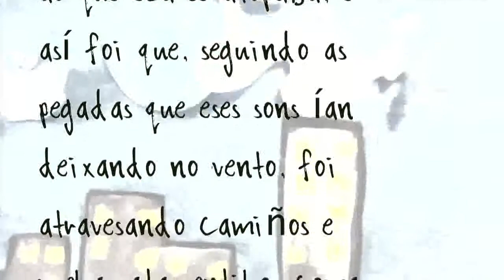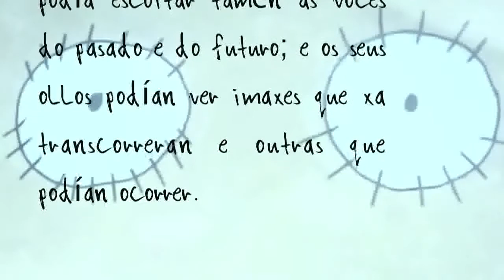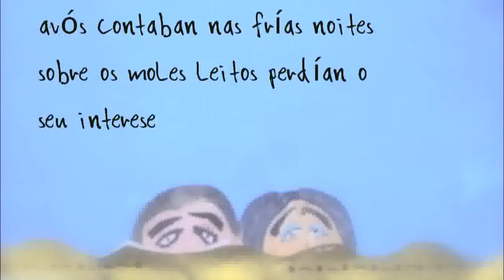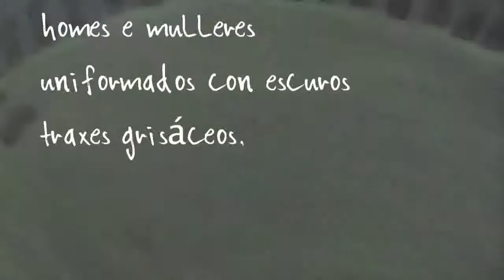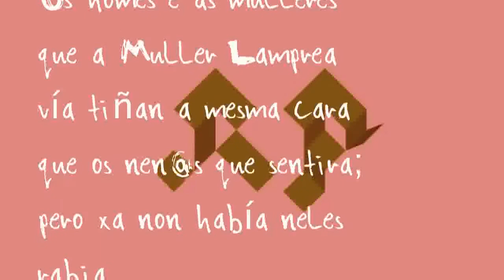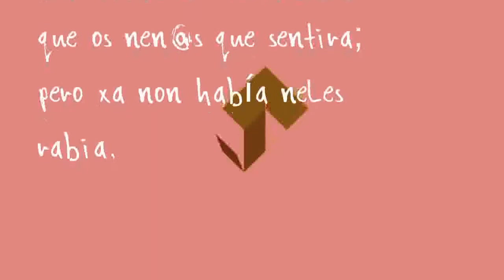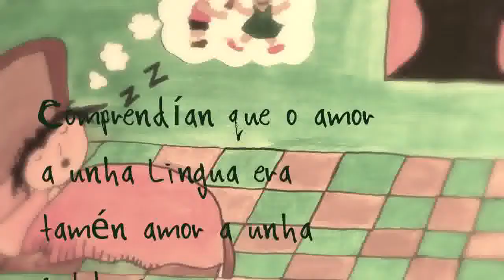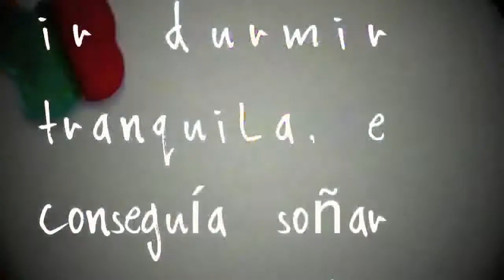Vídeo producido polo IES "As Barxas"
Conto creado no IES "As Barxas" de Moaña polo alumnado de 1º ESO C e D. Este traballo resultou gañador dun accésit polo "fomento do uso do galego".